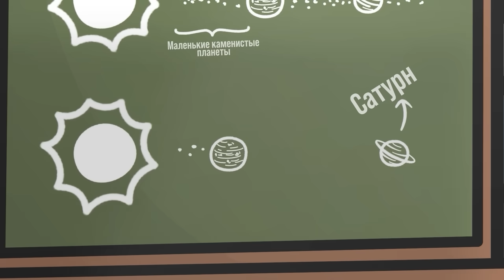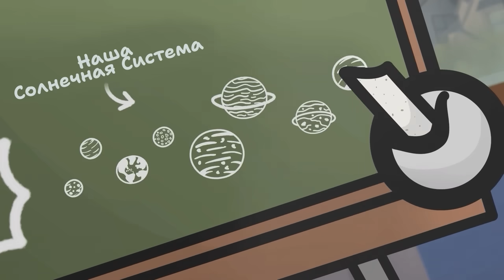Большой Взрыв - Часть 3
— забирай свои подарки и качай War Thunder бесплатно!

ДОБРО ПОЖАЛОВАТЬ В Шаранутый Космос! Шаробразный и планетоподобный канал, где выходит весёлая и познавательная анимация, благодаря которой вы сможете больше узнать о нашей солнечной системе и ВСЕЛЕННОЙ! Если вы любите космос, анимацию и комедию - Этот канал для ВАС!